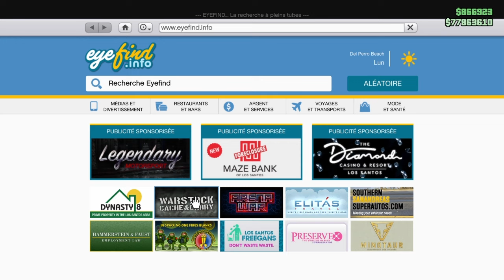N'ACHETEZ PAS CE VÉHICULE DANS GTAONLINE!!!